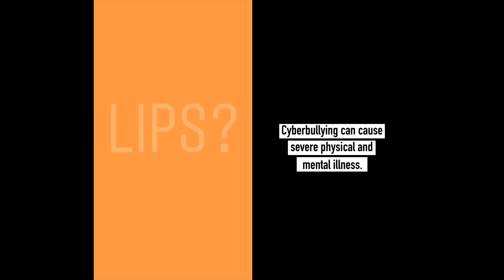Creativity Top 5: The week ending April 13, 2018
An Instagrammer caves to haters--with surprising results, Nike turns Shalane Flanagan's nightmare into a fun film, Viceland goes all out for Weed Week, Time upcycles a powerful cover and an Apple campaign gets hijacked for a cause.